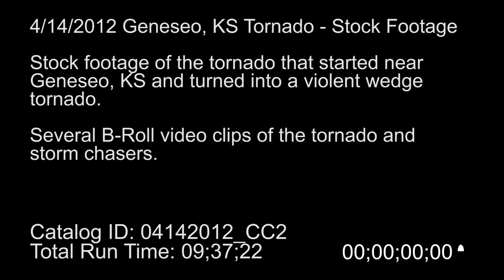4/14/2012 Geneseo, KS Tornado - Stock Footage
Stock footage of the tornado that started near Geneseo, KS and turned into a violent wedge tornado.

Several B-Roll video clips of the tornado and storm chasers.